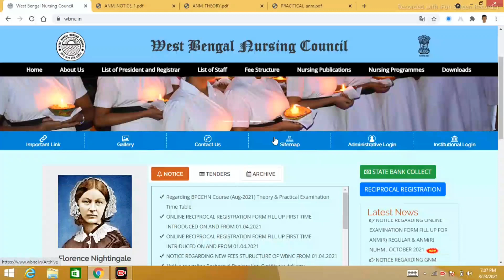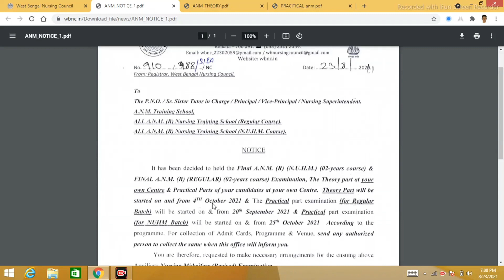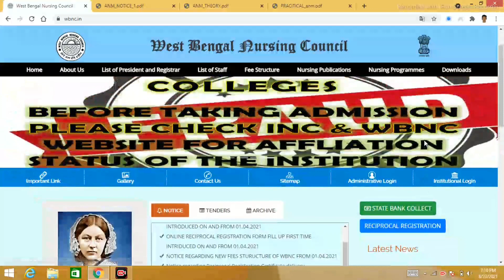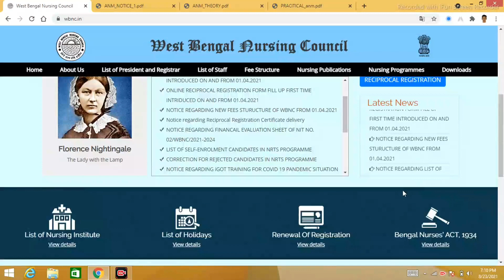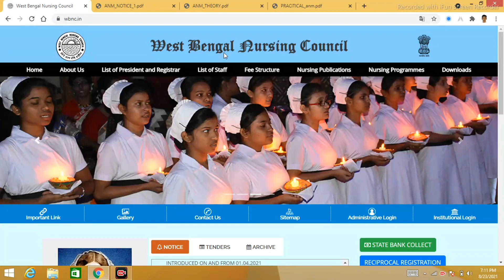West Bengal Nursing Council New Notice For ANM & GNM Final year Exam | GNM Nursing Exam 2021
WBNC final year exam notice,
GNM 3rd year exam,
West bengal nursing counselling exam 2021,
NEET Score mandatory in JENPAS 2021,
NEET Notice,
bsc nursing expenses 2021,
Jenpas 2021,
bsc nursing,
 jenpauh wb nursing,
 bsc nursing,
 nursing in wb,
salary of a nurse,
 bsc nursing salary in india,
 private nursing institute vs government nursing institute,
B.sc nursing career option
 jenpa 2021,
 GNM Syllabus,
JENPA exam,
WBNC,
INC,